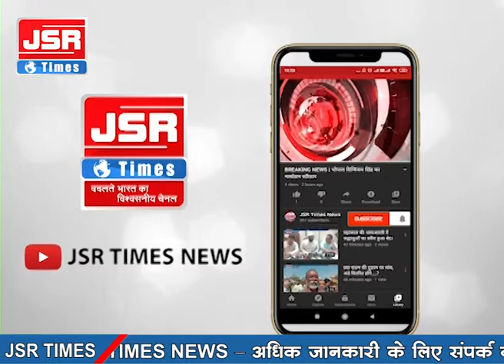इंदौर अग्निकांड के आरोपी को फांसी देने की मांग को लेकर पहुंचे थाने।